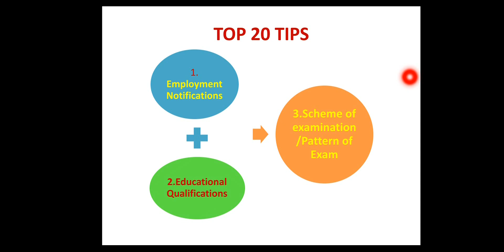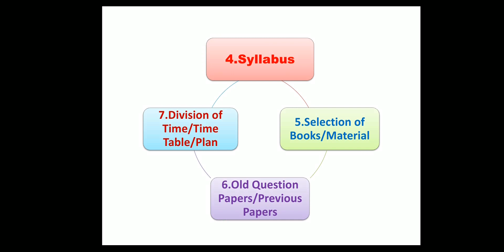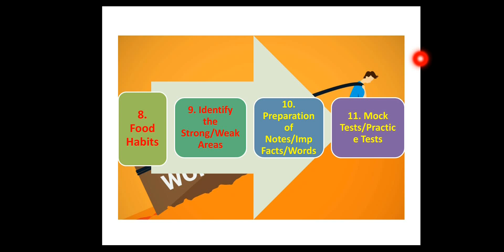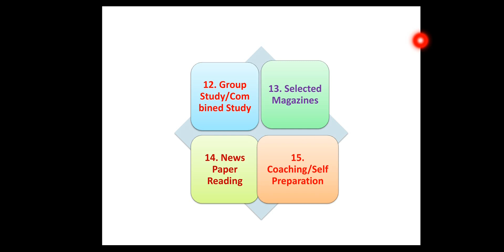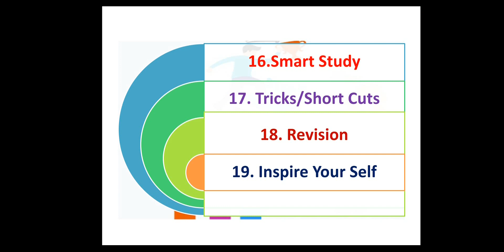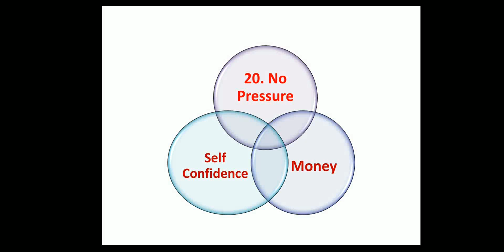Top 20 Tips for Success in Competitive Exams(20 సూత్రాలు-పోటీ పరీక్షలలో విజయం) by Dr.V.Raj Mahammadh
Welcome to Raj ISmart Learners, The Knowledge Hub. This channel aims to provide valuable videos, which are useful for all Competitive Exams like UPSC, APPSC, TSPSC, Group-I,II, III, IV, UGC-JRF/NET/SET. Junior College Lecturers/ Degree College Lecturers, SI of Police, RRB, NDA, DSC, SSC, Grama Sachivalayam, Constable and all other Exams. Its also useful for BA/ MA and other Graduates. History of India, Govt Service matters, Career and Jobs, Trending Topics, Unexplored themes, and other interesting topics, Tourism, Current Events, All type of useful videos are available in this channel. RajISmartLearners#